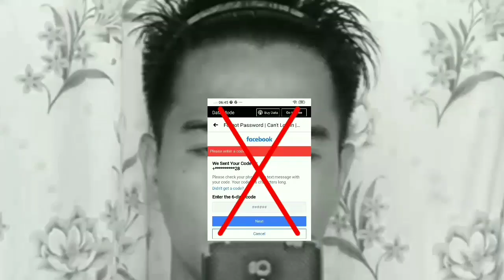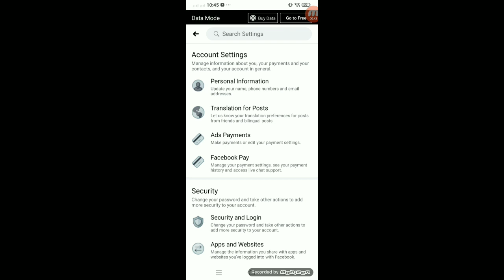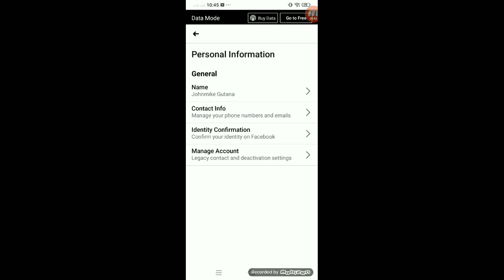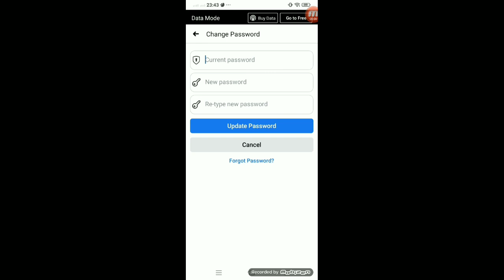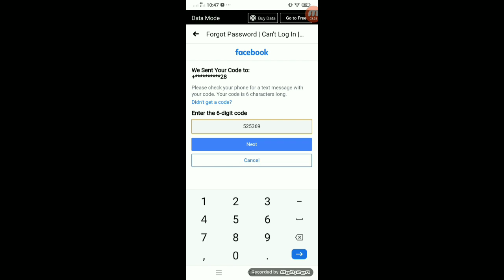PAANO PALITAN ANG NAKALIMO TANG PASSWORD SA FACEBOOK 🤔 (step by step)